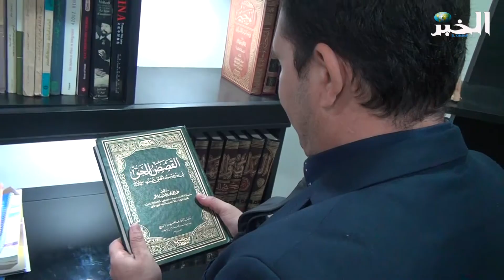قصة سحر النبي في عدد جديد من برنامج قصص وعبر مع الدكتور رائد ناجي